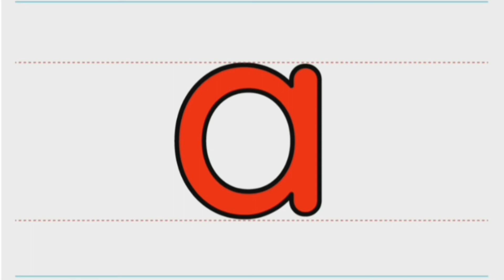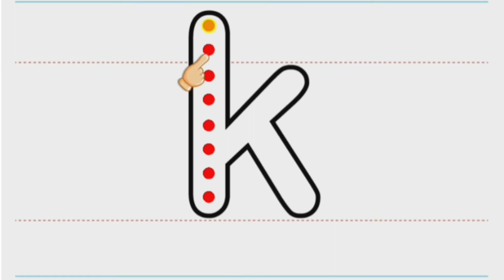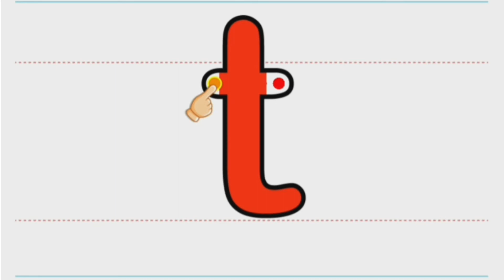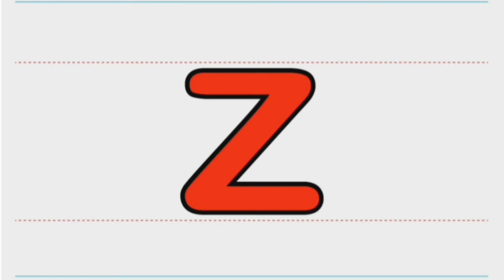Lowercase abc | small abc | Lowercase English Alphabets tracing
B for Ball | B for Bus
C for Cat | C for Cheetah
 D for Dog | D for Doll
 E for Elephant | E for Engine
 F for Fish | F for Frog
G for Gift | G for Girl
H for Hen | H for Hat
 I for infant | I for Igloo
 J for Jam | J for Jelly
K for Kite | K for Kangaroo
L for Lollypop | L Lion
 M for Mouse | M for Monkey
 N for Numbers | N for Nose
 O for Ostrich | O for Orange
 P for Pineapple | P for Parrot
Q for Question mark | Q for Quilt
 R for Rainbow | R for Rabbit
 S for Snake | S for Star
 T for Tree | T for Turkey
U for Unau | U for Umbrella
V for Van | V for Vase
W for Walrus | w for Watch
 X for X-mas tree | X for X-ray fish
Y for Yak | Y for Yoyo
 Z for Zoo | Z for Zeebra

A for Apple B for Ball C for cat |ABCD | Alphabet | A to Z |Alphabet songs | Alphabets for kids